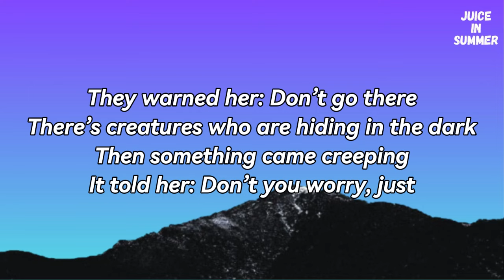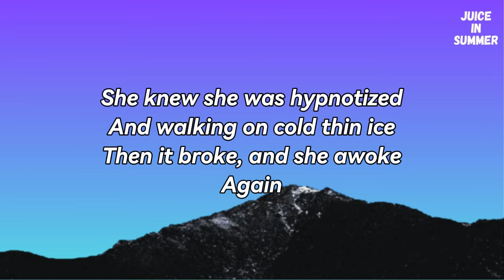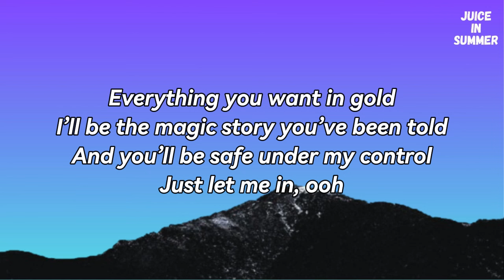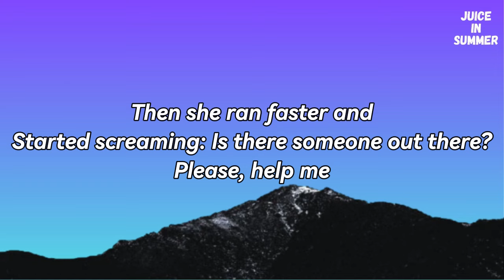Alan Walker & Emilie Hollow - Lily (Lyrics)🎵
Lyrics: Alan Walker & Emilie Hollow - Lily

I’ll give you everything you’ve been dreaming of

Then it broke, and she awoke
Again

Started screaming: Is there someone out there?

Alan Walker
Emilie Hollow
Lily
Alan Walker lyrics
Emilie Hollow lyrics
Lily lyrics
Emilie Hollow Lily
Alan Walker Lily
Alan Walker Emilie Hollow Lily
Lily Alan Walker Emilie Hollow
Lily Alan Walker Emilie Hollow lyrics